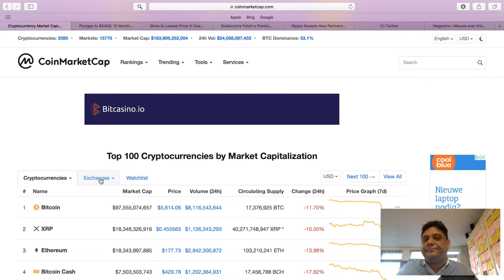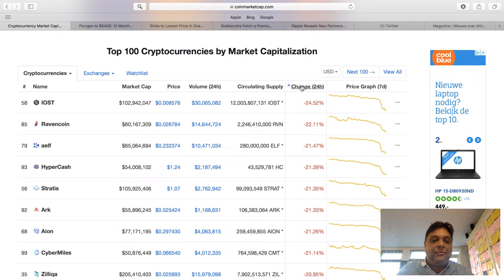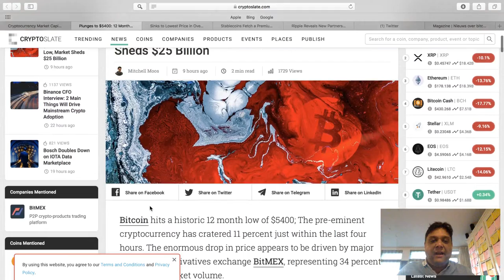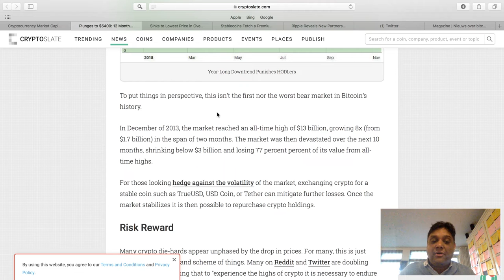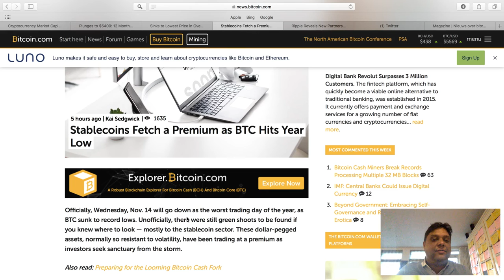Bitcoin Plunges to $5400: 12 Month Low, Market Sheds $26 Billion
Prem's Crypto Market update 15 November 2018